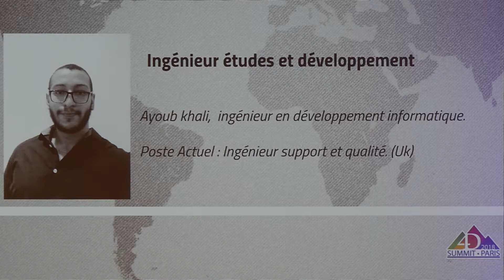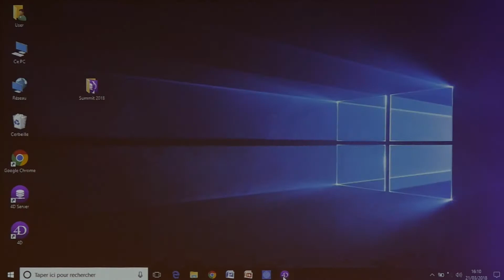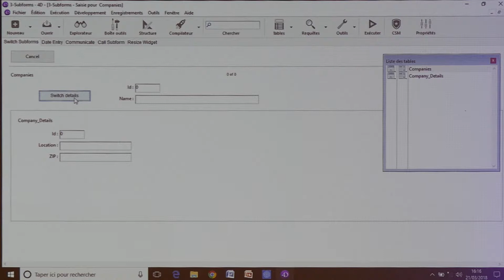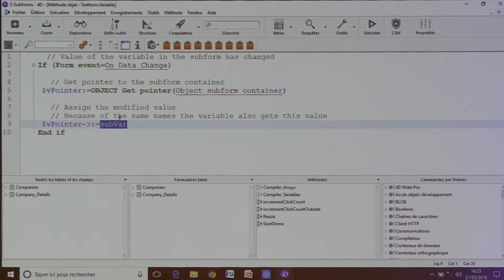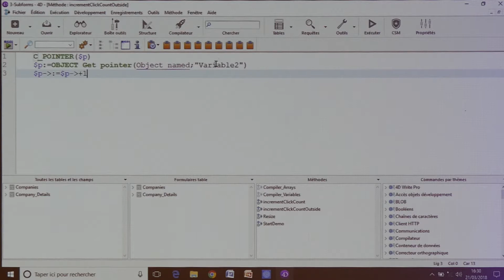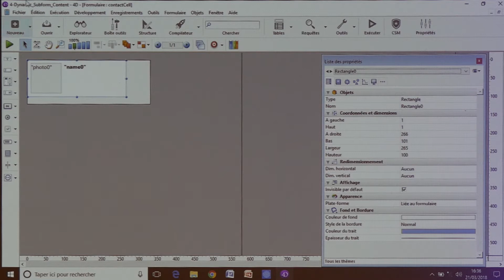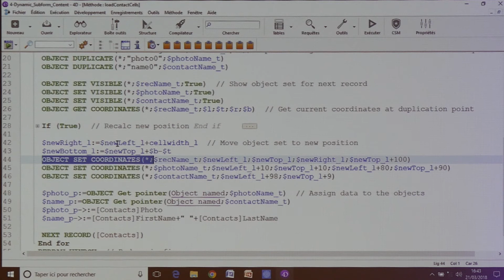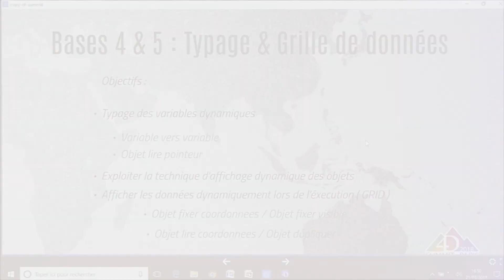Formulaire modulaire • 4D Summit 2018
Vous êtes un développeur 4D senior avec plus de 20 ans d’expérience – mais vous utilisez toujours les commandes MODIFIER ENREGISTREMENT ou aussi MODIFIER SELECTION ? Il y a eu de profonds changements dans les dernières versions de 4D, qui impliquent de drastiques changements dans votre approche pour créer et utiliser vos formulaires et sous-formulaires.

Présenté par : Ayoub Khali • 4D Maroc

Pour accéder à l’intégralité du matériel de support pour la session, connectez-vous à 4D Knowledge base